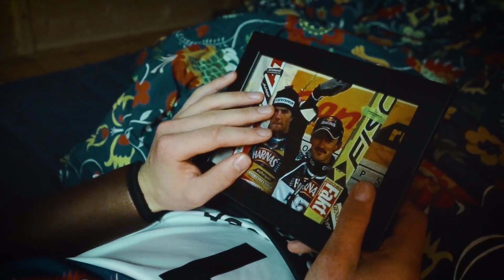Gawryle - Harnaś Ice Tea Wersja instrumental